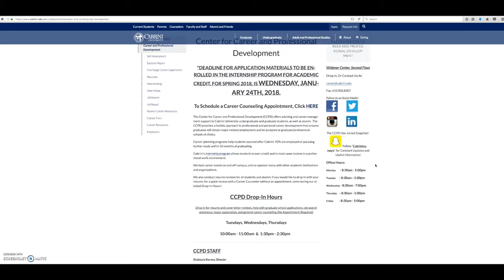Cabrini's CCPD Help Students With Career Goals